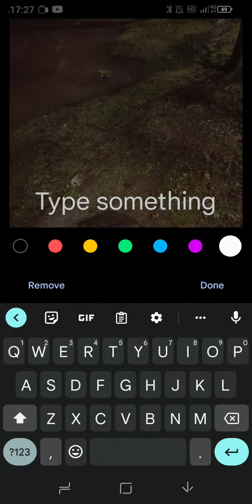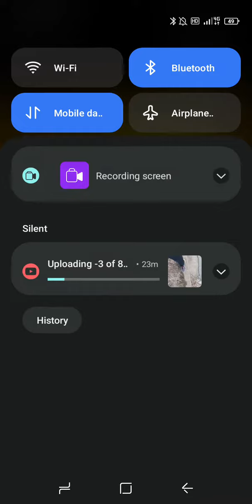I found an owl exploring last night during the tornado/ flooding.